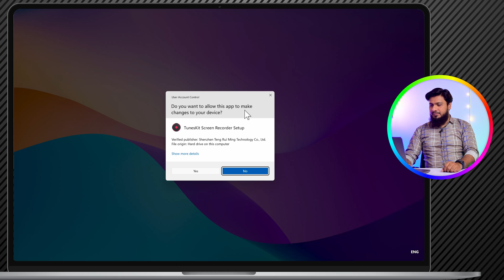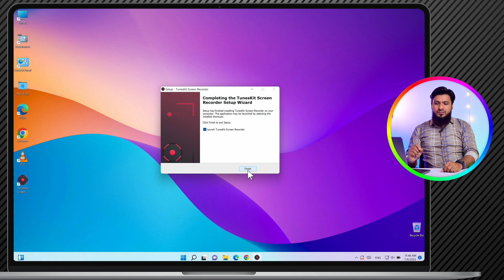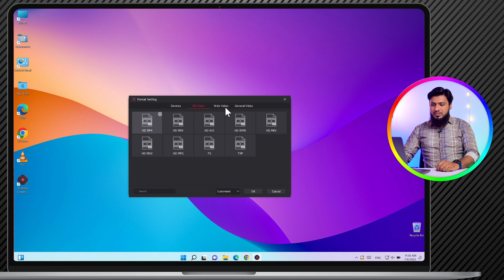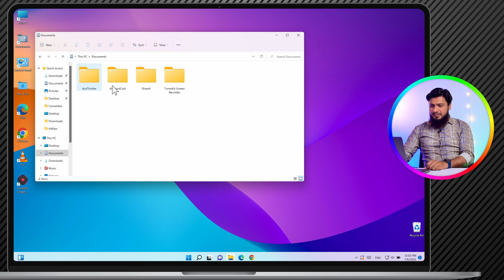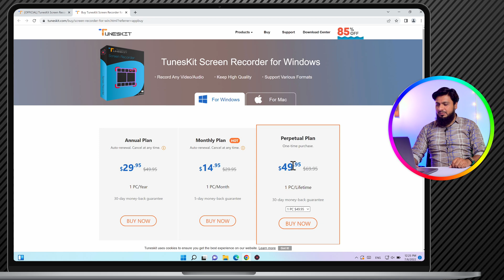Best Screen Recorder For PC and Mac 2022 | TunesKit Screen Recorder Record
TunesKit Screen Recorder is capable of recording anything you like on the PC or Mac screen, such as online videos, computer games, app tutorials, how-tos, video lectures, webinars, video conferences, video calls, live broadcasts, and much more in an easy way. It's not only a high-quality video recorder, but also an independent audio capture that allows users to grab any audio from system sound and/or microphone, including streaming music, sound effects, background music, or other appearing sound through browser, media player or many other applications. In addition, you can also extract audio from videos on the computer, etc. with lossless quality.